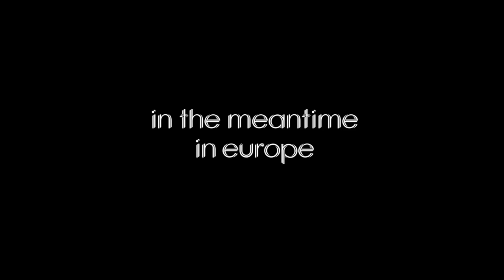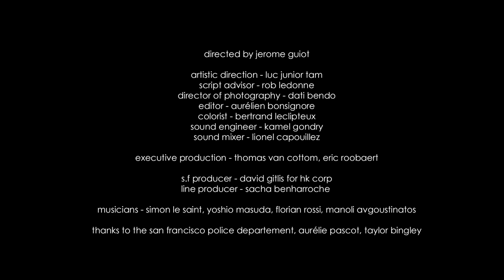Stromae Takes America - “Ave Cesaria" in San Francisco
Stromae and friends are pulled over by the SF Park Police while performing live in the back of a moving truck!  Watch this installment of 'Stromae Takes America' created exclusively for Billboard.